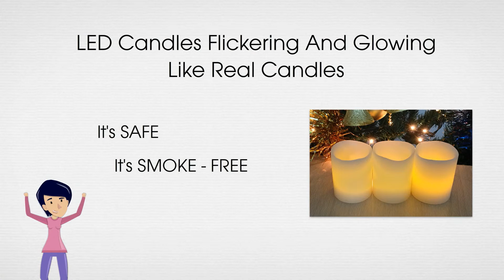Battery Operated Candles3